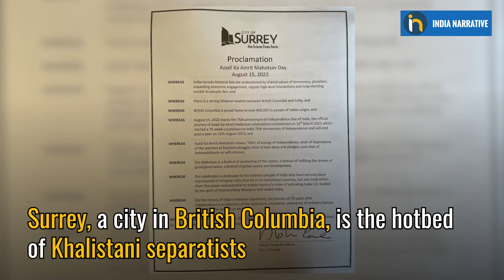In A First India's Independence Day Celebrated In Surrey, Canada's Hotbed Of Khalistani Radicals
In a first, the Consulate General of India in Vancouver held India's 76th Independence Day celebrations in the city of Surrey. Surrey, a city in British Columbia, is the hotbed of Khalistani separatists. Watch the video to know more